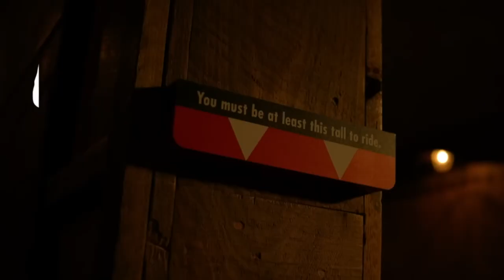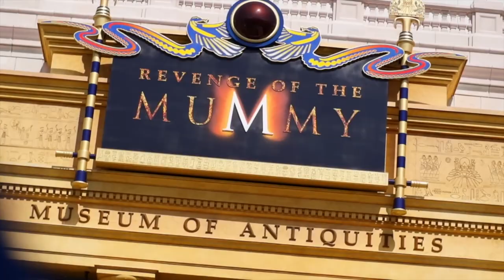Behind The Scenes - Revenge of the Mummy The Ride - The Ride Guys Universal Studios Florida (2023)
Revenge of the Mummy, officially named Revenge of the Mummy: The Ride, is an enclosed roller coaster at Universal Studios Florida, Universal Studios Hollywood, and Universal Studios Singapore. Its theme is based on The Mummy film franchise, and the ride features linear induction motors (LIMs) that launch riders from a standstill to a maximum speed of 45 mph (72 km/h) in a matter of seconds. The Florida and Singapore locations have the same track layout, and each site offers a slightly different virtual experience.

Revenge of the Mummy (Florida) opened on May 21, 2004. This Revenge of the Mummy roller coaster uses three LIM launches to propel riders from a complete standstill. The roller coaster lasts nearly three minutes and features a top speed of 45 mph (72 km/h). The track is 2,200 feet (670 m) long, featuring no inversions, 80-degree banked turns, and a 50-degree angle of descent. At the end of the ride, there is an area where guests may purchase a photo of themselves from a Mummy-themed gift shop titled "Sahara Traders," which replaced Kongfrontation's "Safari Outfitters" gift shop.

The six-story, 62,000 square feet (5,800 m2) building housing the roller coaster was previously home to one of Universal's landmark attractions, Kongfrontation. Homages to the Kong attraction can be found in several areas within Revenge of the Mummy, including a golden statue of King Kong in the second scene of the ride. The slabs used to construct the building were the largest of its kind ever. Track pieces from Kongfrontation were built into the structure during construction, and parts of the track still remain within the building. To compensate for space, part of the building was excavated several feet deep for the ride's climactic drop.

Cast
Brendan Fraser as Rick O'Connell
Arnold Vosloo as Imhotep
Michael Lawson as Reggie
Rachel Weisz as Evelyn O'Connell
The Rock as The Scorpion King
Robert Steinman Elden as John Shippman
Stephen Sommers as Himself
Zelda Rubinstein as Herself

Revenge of the Mummy: The Ride (ROTM) - Opening Dates:
Universal Studios Florida "Project Coin" - May 21, 2004
Universal Studios Hollywood "Project Bay" - June 25, 2004
Universal Studios Singapore - March 10, 2010

Project Creative Design Development
Concept Art/Character Design
Desmond Downs, Dave Devries, Jacob Maitless

Show Set Design
Ryan Louis Heck, Mark Garner, Rex Moon, Dale
Amlund, Natalia Younger

3-D Modeling
Eric Thomas, Todd Kortte

Rich West, Art Direction/Scenic Design/Model
Allan Cameron, Additional Production Design

Scripts and Treatments
Scott Peterson, Michael Roddy, Bob Ducsay, Stephen
Sommers, Michael Carone, David Bergantino, Ross
Osterman

Additional Dialog
Brendan Fraser, Arnold Vosloo
Mark Pacella, Storyboard Art
Jag, Edge Animation, Maquettes
Wayne Clark, Logo, Marks
Stephan Testa, Environmental Graphics
Art David, CG Supervisor

Additional Design
John Murdy, Zane Jensch - Universal Orlando Entertainment Group

Additional Graphic Design
Nick Wright, Jill Shargaa

Music Composition
Alan Silvestri, Peter Lehman (Sound Design)

Jonathon Horton - Animation Programming

Daryl Maxwell – Universal Curator Archives

Stephen P. Harvey - Oriental Institute, University of
Chicago, Egyptology/Hieroglyphic consultant

Previsualization Mock-Up
Personal Creations

Sr. Administrative Assistant
Gail Deloney, Gail Anderson

Administrative Assistant
Kathleen Parrish, Karen Streeter

DESIGN
PVK Architects, Inc.
ART SHARKS, Orlando Florida
Gnan Engineering Services, Inc.

FACILITY
PCL Construction Services, Inc.
H.W. Davis Construction, Inc.
JK2 Holmes Constructors, Inc.
Eagle Ironworks, Inc.
Pro Line Fence Corporation
Sundance Awnings & Fabric

ANIMATED FIGURES
EDGE Innovations
Cunningham Fuid Power, Inc.

ANIMATED PROPS
EDGE Innovations
Technifex, Inc.

SPECIAL EFFECTS
Adirondack Scenic, Inc.
Technifex, Inc.
Electrosonic Systems, Inc.
EDGE Innovations
MDG Fog Generators, Ltd.
Backstage Technologies, Inc.
Oceaneering International, Inc.

SHOW ACTION EQUIPMENT
EDGE Innovations
Oceaneering International, Inc.

AUDIO/VIDEO HARDWARE
Technomedia Solutions

SHOW LIGHTING
Visual Terrain
Murphy Lighting Systems

AUDIO SOFTWARE
Visible Sound, Inc.

SHOW SETS
Adirondack Scenic, Inc.
Media 1 Graphics
The Nassal Company
InterAmerica Stage, Inc.

GRAPHICS
The Nassal Company
Sign Producers, Inc.

VIDEO SOFTWARE
Planet C
EPL Productions
Super 78
The Pixel Factory

RIDE SYSTEM
Premier Rides, Inc.
Birket Engineering, Inc.
Keynote Enterprises, Inc.